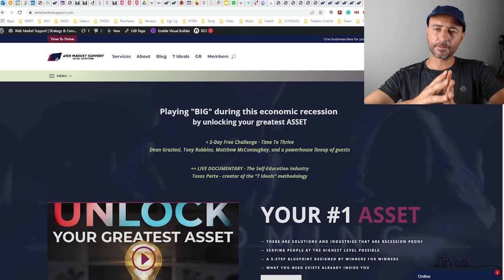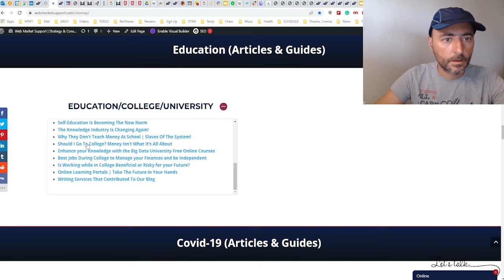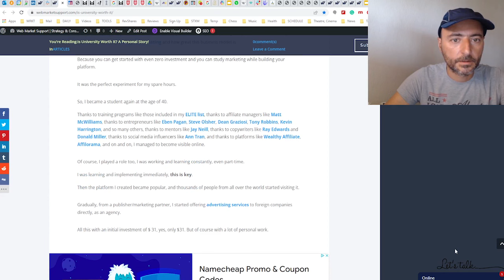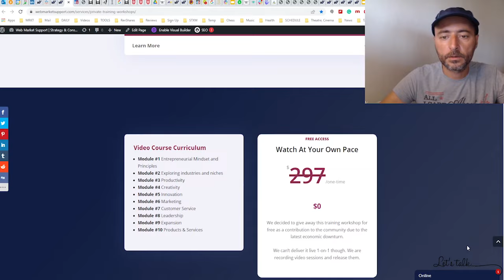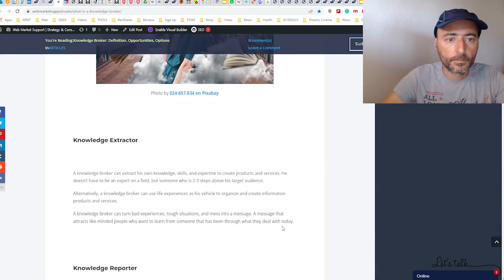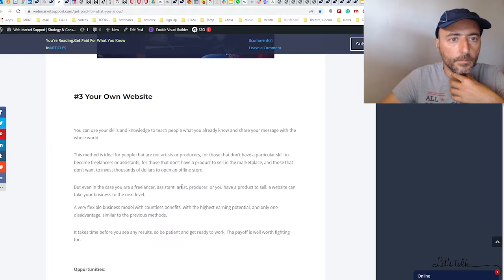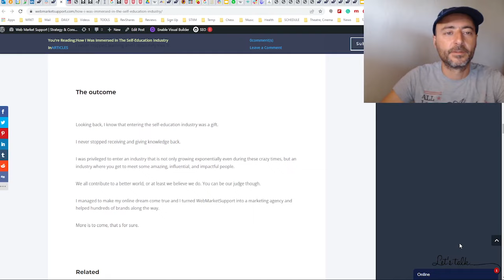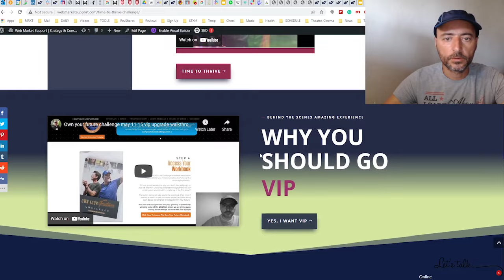Time to thrive challenge and documentary part 2 immersion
We move forward and here's what I cover in this video:

#1 Why they don't teach money at school
#2 Self-education has become the new norm
#3 Is university worth it? a personal story
#4 Finally: my private training workshops
#5 How the knowledge industry helped me scale my business
#6 Knowledge broker: definition, opportunities, options
#7 Get paid for what you know
#8 Why I started doing workshops
#9 How I was immersed in the self-education industry
#10 Self-education industry potential and a story
#11 Covid-19 exposes flaws in the global education system
...and more